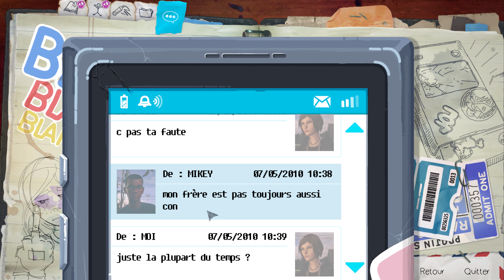Life is Strange Before the Storm 4K - Chloé rencontre Rachel - Gameplay Fr - Part 2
Life is Strange Before the Storm est un jeu d'aventure épisodique développé par le studio Deck Nine Games. Il s'agit d'un prequel du premier jeu paru et raconte les événements qui précédent ce dernier.